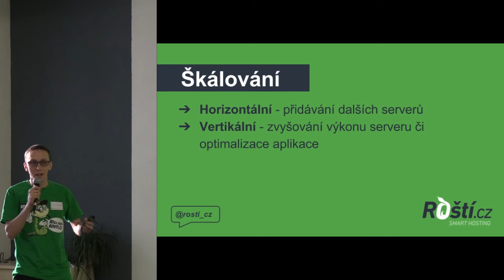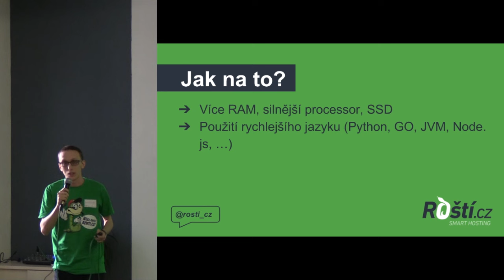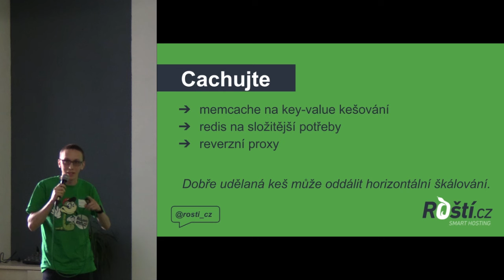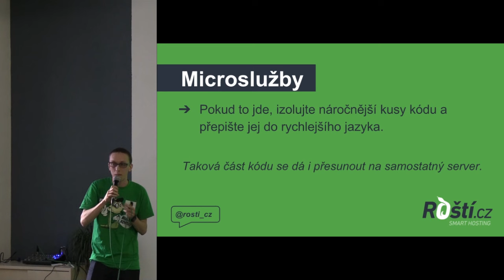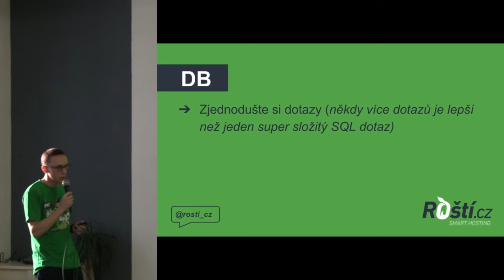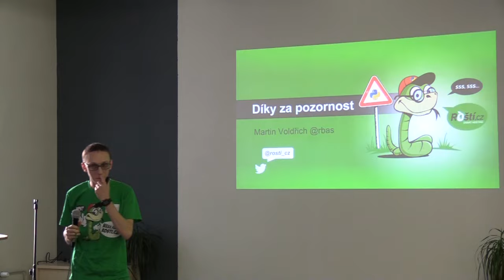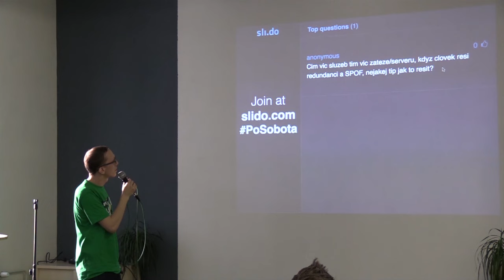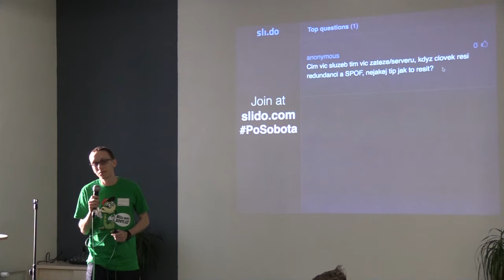Martin Voldřich – Návrh platformy připravené k růstu